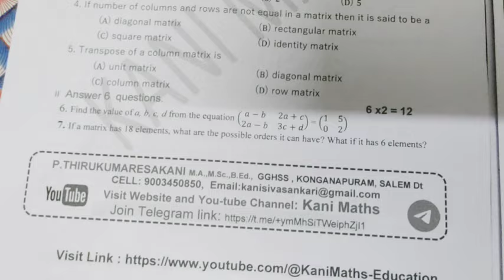10 Maths Special Series - 15 Question & Answer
10 Maths Special Series - 15 Question & Answer ‎@KaniMaths-Education